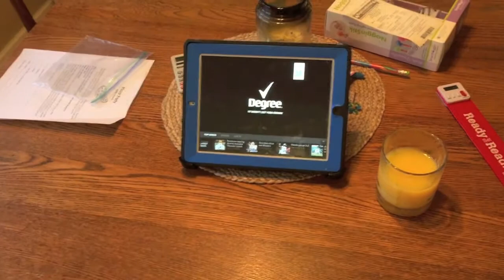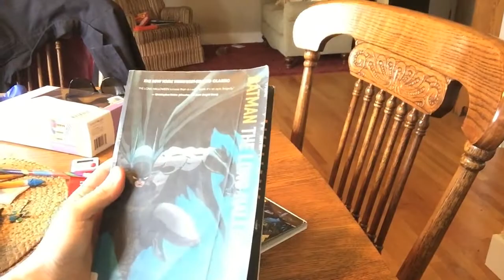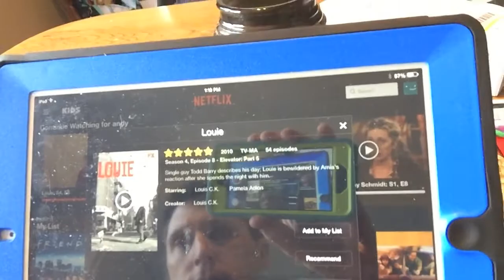WARM DOG STEW | MrConstantComments Vlog